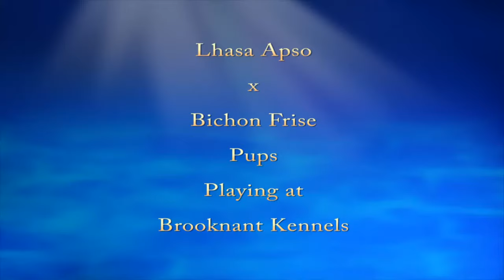Lhasa Apso X Bichon Frise pups